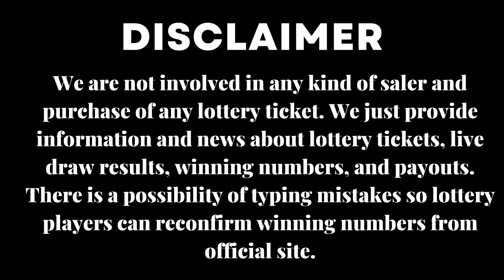Mega Millions Lottery 27 Jan 2023 - Today Live Drawings Results - Tonight Winning Numbers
Today 27 January 2023, Find here uploaded Mega Millions Lottery Results, Top payouts, and winning numbers for today and past 30 days in this video.

The Multi State Lottery Association (MUSL) releases Mega Millions January 27 2023, results for today Friday. The Multi-State Lottery always conducts Mega-Millions live drawings Tuesday, & Friday at 10:12 p.m., CT.

1. SC Mega Millions Winning Numbers
2. RI Mega Millions Winning Numbers
3. OR Mega Millions Winning Numbers
4. ND Mega Millions Winning Numbers
5. NC Mega Millions Winning Numbers
6. NH Mega Millions Winning Numbers
7. NE Mega Millions Winning Numbers
8. MT Mega Millions Winning Numbers
9. MN Mega Millions Winning Numbers
10. MA Mega Millions Winning Numbers
11. ME Mega Millions Winning Numbers
12. KY Mega Millions Winning Numbers
13. KS Mega Millions Winning Numbers
14. IA Mega Millions Winning Numbers
15. MS Mega Millions Winning Numbers
16. VA Mega Millions Winning Numbers
17. NY Mega Millions Winning Numbers
18. GA Mega Millions Winning Numbers
19. NJ Mega Millions Winning Numbers
20. FL Mega Millions Winning Numbers
21. DC Mega Millions Winning Numbers
22. WA Mega Millions Winning Numbers
23. OH Mega Millions Winning Numbers
24. PA Mega Millions Winning Numbers
25. CA Mega Millions Winning Numbers
26. IL Mega Millions Winning Numbers
27. CT Mega Millions Winning Numbers
28. DE Mega Millions Winning Numbers
29. MD Mega Millions Winning Numbers
30. NM Mega Millions Winning Numbers
31. SD Mega Millions Winning Numbers

Important Note: For getting Quick and fast Mega Millions lottery live draw results, winning numbers, payouts, and news.